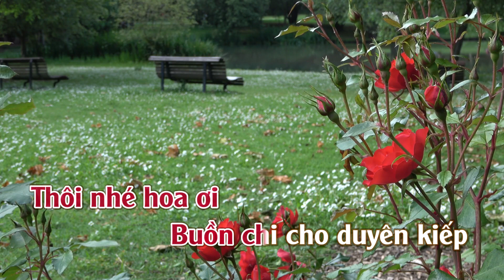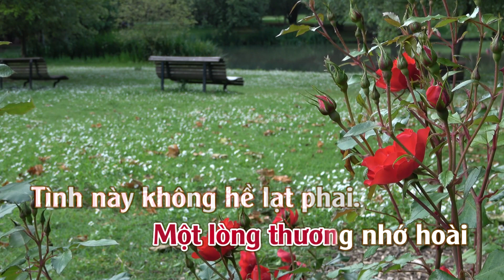Karaoke Thương Đời Hoa - Tone Nữ | TAS BEAT